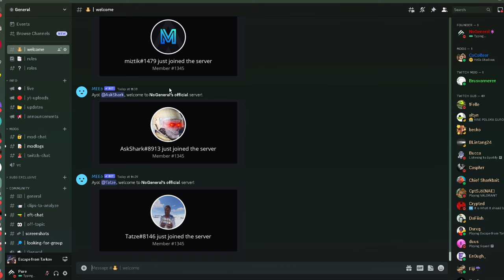Breaking Down Your Plays EP. 1 | PVP Guide | Escape From Tarkov